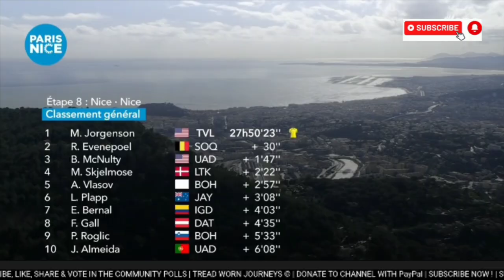Remco Evenepoel Wins | 2024 Paris - Nice | Stage 8 | 2-Up Sprint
RemcoEvenepoel | 2024 Paris - Nice

Classification

1. Remco Evenepoel

Music
1.
2. Splice app (GoPro)
Upcoming events
Tread Worn Journeys 體育頻道
فقي قناة الرحلات البالية الرياضية
ट्रेड वॉर्न जर्नी स्पोर्ट्स चैनल
Banda de rodadura gastada Journeys Sports Channel
Tread Worn Journeys Chaîne sportive
ট্রেড ওয়ার্ন জার্নিস্ স্পোর্টস চ্যানেল
Спортивный канал Tread Worn Journeys